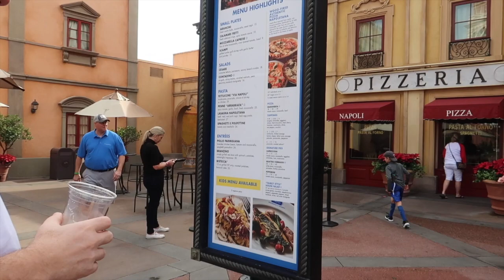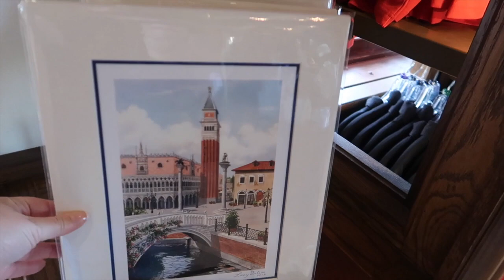Vlogmas 2018 day 8 | Epcot World Showcase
It's the last morning of our Disney World trip! As we were staying at the Boardwalk for our last night we were able to walk through to Epcot's World Showcase which is my favourite place in all of Disney World.

My camera